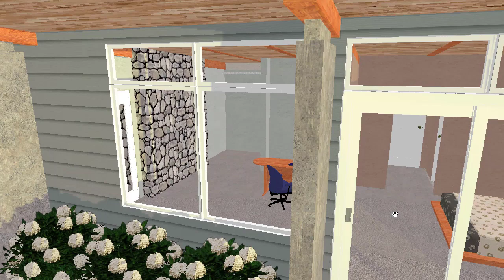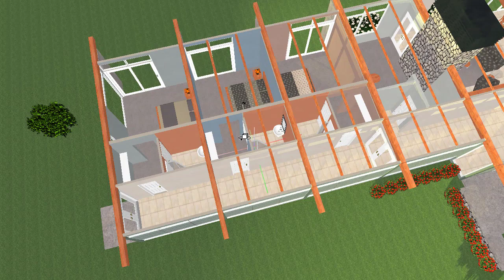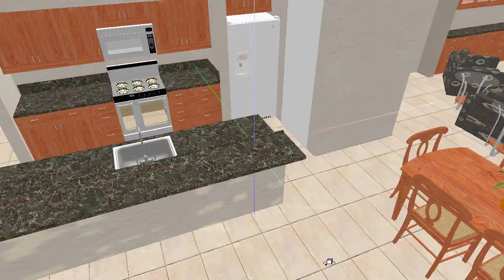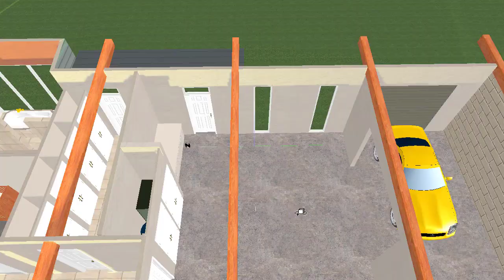See Your Floor Plans in 3D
Let the good folks at Plan3D create a 3D version of your floor plans before you start building.

Prices start at 4 cents a square foot (43 cents square meter.)

Plan3D can render homes, businesses, retail stores, and more.